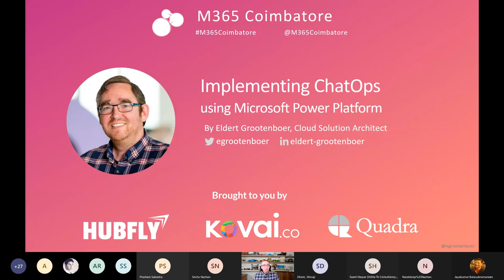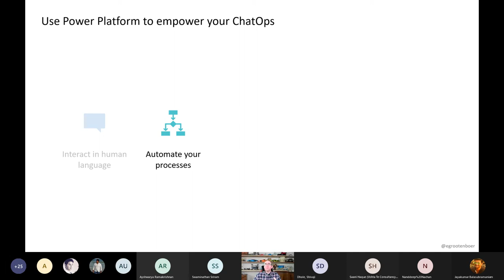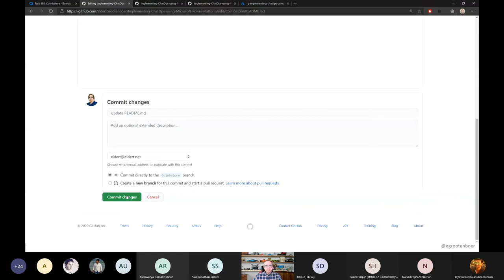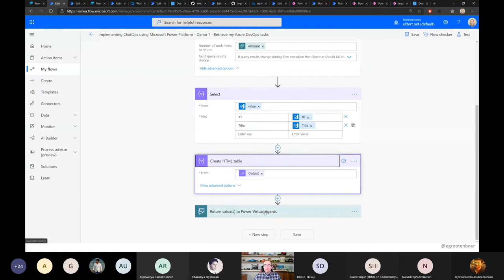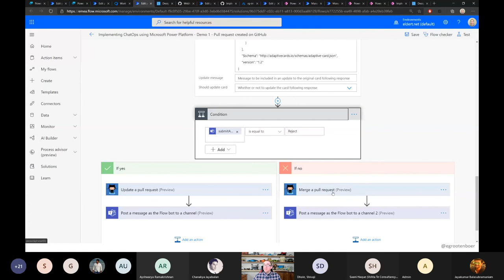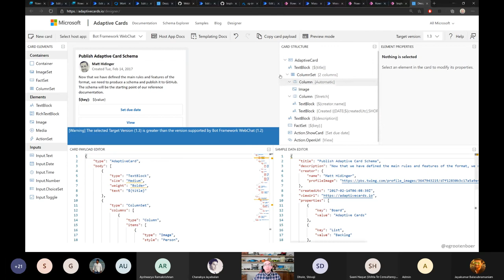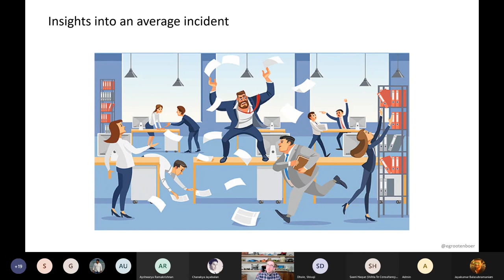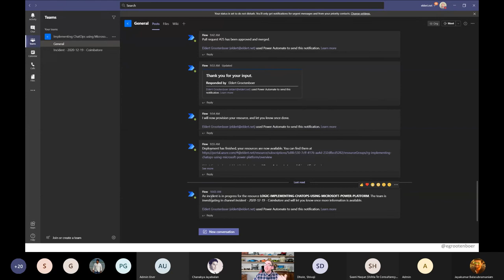M365 Coimbatore 2020 | Implementing ChatOps using Microsoft Power Platform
ChatOps is An evolution of DevOps that uses chatbots to support the tasks in the different stages.

Power Virtual Agents allows us to speak in a natural language with our chatbots.

Use ChatOps to automate boring tasks, so we can focus on important things instead.

Use the Power Platform to orchestrate our processes, allowing us to complete work over various systems with minimal effort.